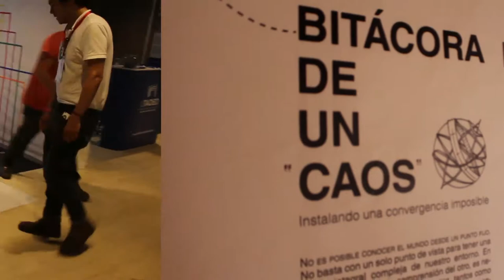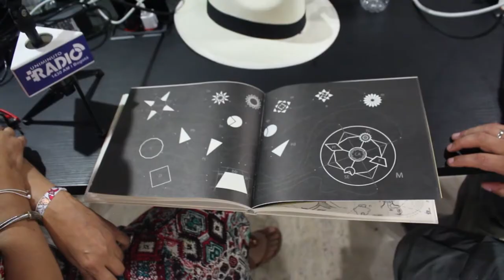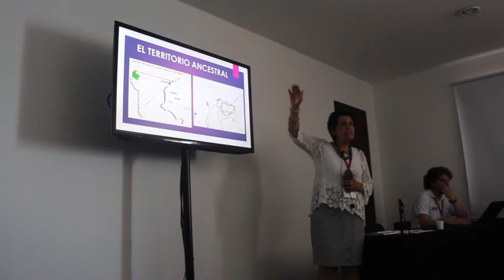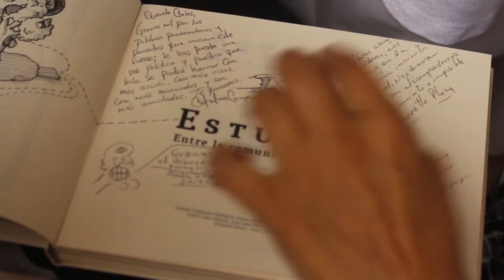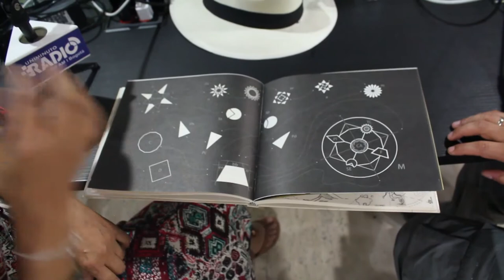CUN Estuarios Investigación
Estuarios
Investigación
Escuela de Comunicación y Bellas Artes
Sede J- Medios Audiovisuales - Calle 12C N° 3-99 (Antigua Calle 14 N° 3-99)
Colombia / Bogotá